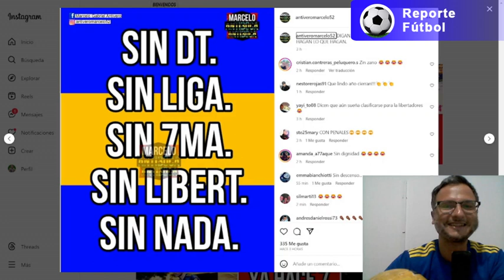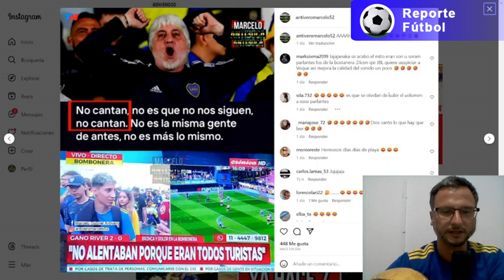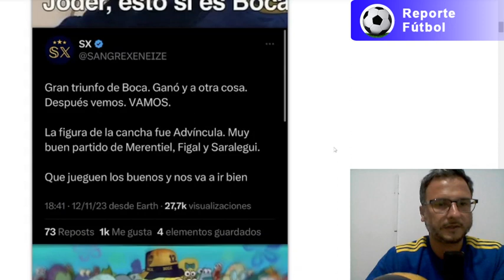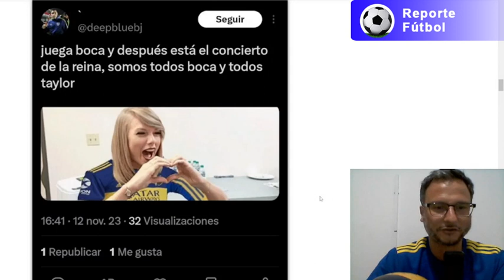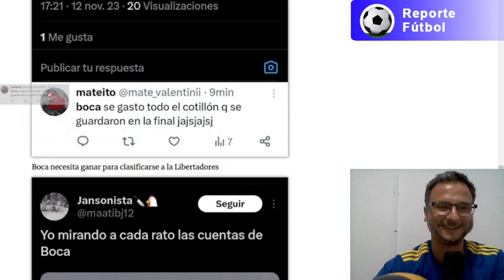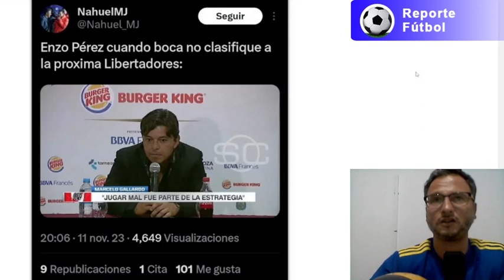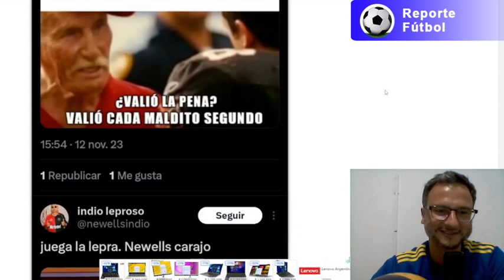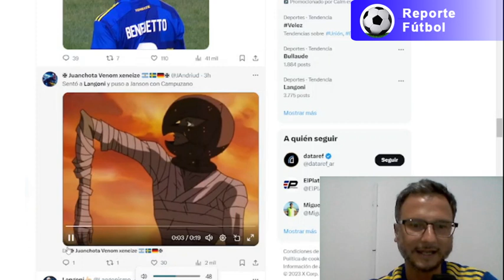Los MEJORES 35 MEMES de BOCA ELIMINADO de la COPA de la LIGA